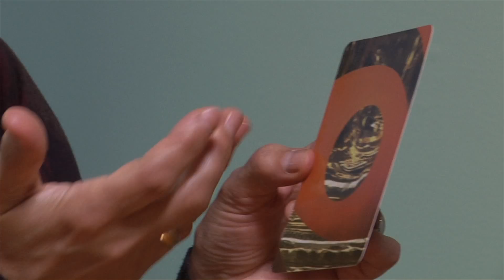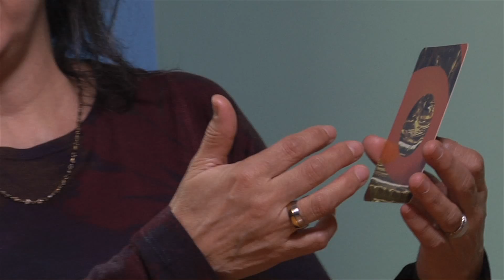Faire image orange/or